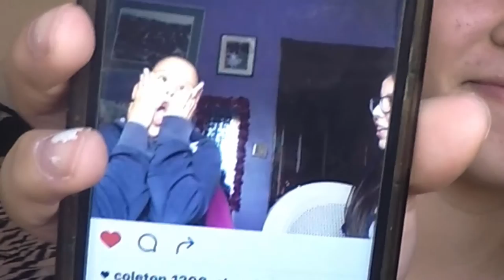Reacting to when i was only a fetus | Steph Stacey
If Your Reading This Far Comment "instagood"